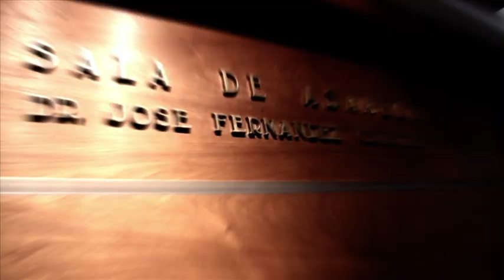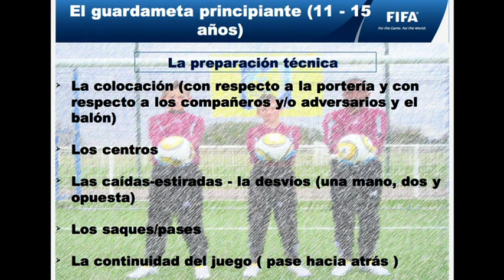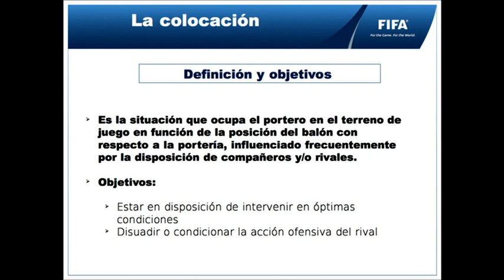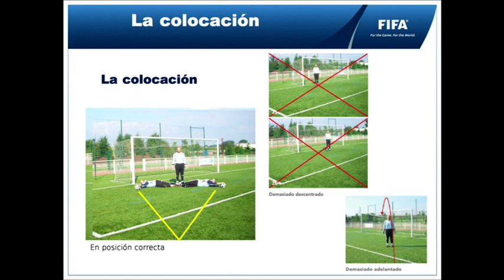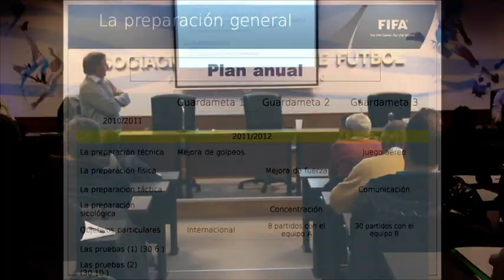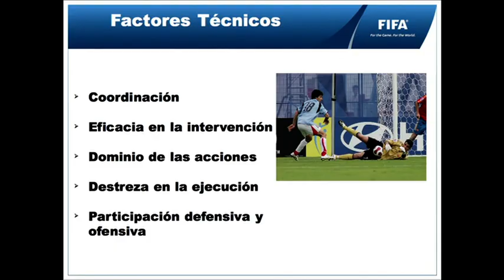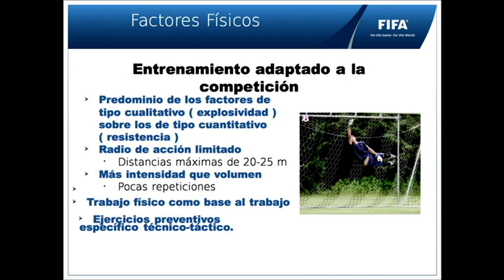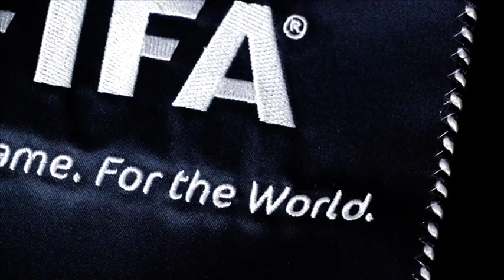Curso para Entrenadores de Arqueros - Setiembre 2012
Se realizaró un Taller para Entrenadores de Arqueros organizado por el Departamento de Desarrollo Técnico de la AUF con el apoyo del Programa "Gol al Futuro". El encuentro fue dirigido a Preparadores de Arqueros, Entrenadores y Preparadores Físicos.
Los entrenadores disertantes serán: José Luis Sosa, Mario Gualberto Alles y Lorenzo Carrabs.
El evento tuvo un efecto multiplicador del Seminario FIFA para Entrenadores de Arqueros desarrollado en Quito en Noviembre de 2011, en el que participaron los disertantes. El taller fue gratuito.